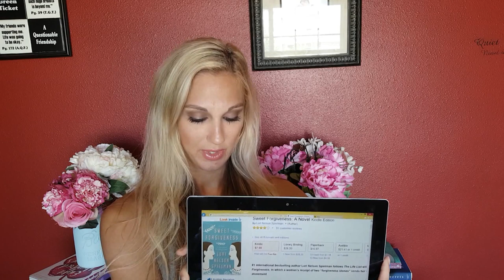✮June✮Book✮Favorites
Here are all the books that got 5 stars from CLP in the month of June!

✮✮✮✮✮Books Mentioned

✮Sweet Forgiveness – Lori Nelson Spielman

✮Love At First Flight – Tess Woods

✮The Seventh Day of May – Pippa Franks

✮The Wedding Virus and Other Snippets – Natalie Shell

✮The Lake Season – Hannah McKinnon

For Fitness - Find me at The Cheeky Chicks!

Get cash back for uploading your receipts with Receipt Hog!
- USE CODE nof61773 for free spins when joining!